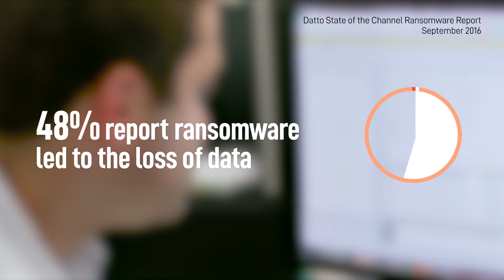MSP Success Story | For Ransomware Protection, Netology Invests in Datto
Did you know that 91% of IT service providers report they’ve recently dealt with ransomware attack and its repercussions? Without a data backup and disaster recovery solution, these attacks can impact a business tremendously. In this video, Jamie D'Agostino, CEO of Netology, an east coast-based IT service provider, stresses the importance of investing in ransomware protection after one of their customers, Sierentz North America, experienced what could have been a crippling CryptoLocker attack.

Want to learn more about Datto? Request a demo!